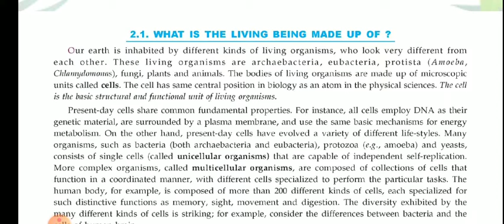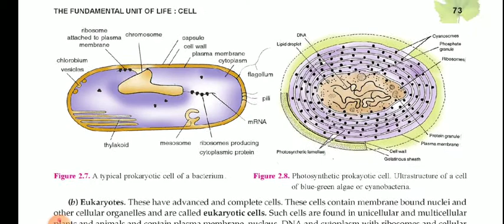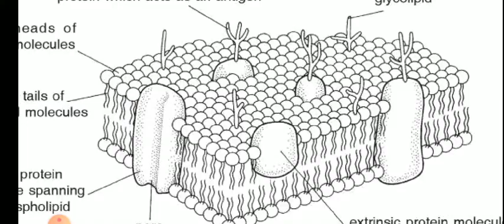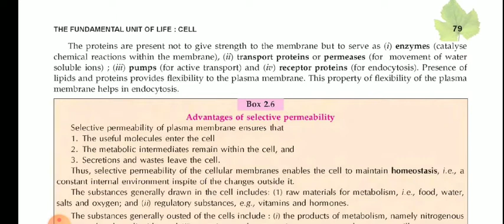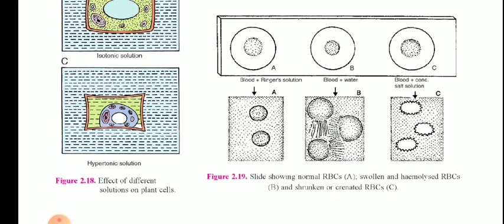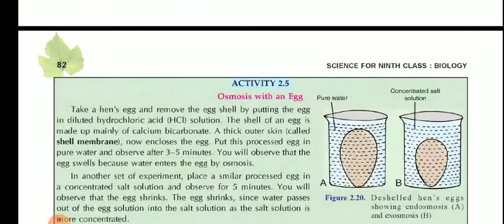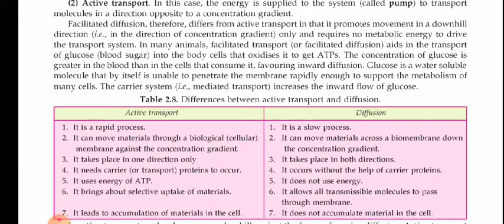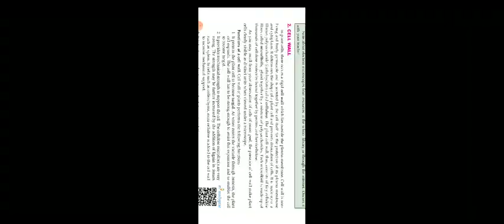Cell Structure- Plasma Membrane